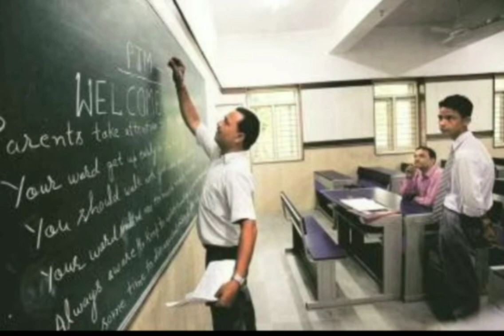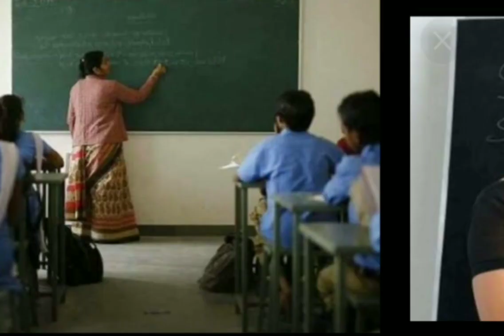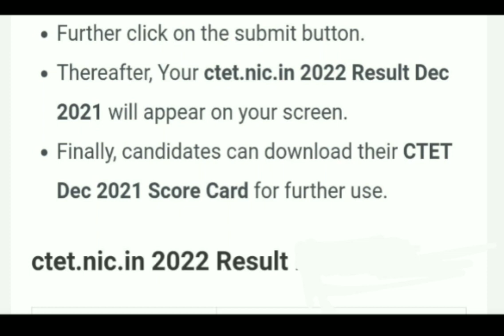CTET Teacher Eligibility Result Comming Soon. I B.Ed. D.Ed. Updates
CTET Exam Result Information for Students..
kalabharti art of teaching kalabharti art kalabharti,ctet exam date CTET Teacher Eligibility Result Comming Soon. ctet exam analysis ctet exam news ctet exam news today ctet exam preparation ctet exam date 2021 how to appear ctet exam
CTET Teacher Eligibility Result Comming Soon. I B.Ed. Updates
CTET_Teacher_Eligibility_Result_Comming_Soon_B.Ed._Updates.
above video containing the following aspect also
kalabharti art of teaching
kalabharti art
kalabharti,ctet exam date
CTET Teacher Eligibility Result Comming Soon.
Courtesy :- Zee24tas,abp maza news channel